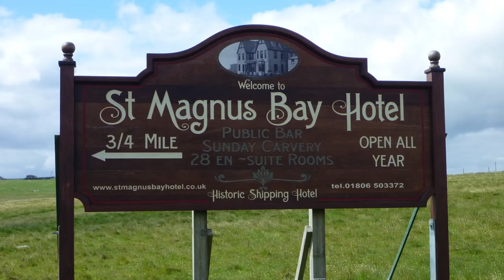022 Hillswick 27 28 juni 2017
We wandelen rond Hillswick, in noord Shetland. We komen vlak bij de hoogste heuvel, Ronas hill.